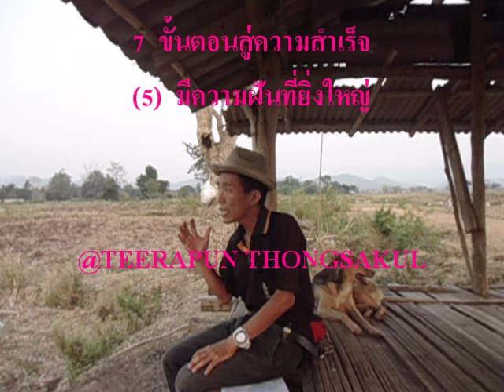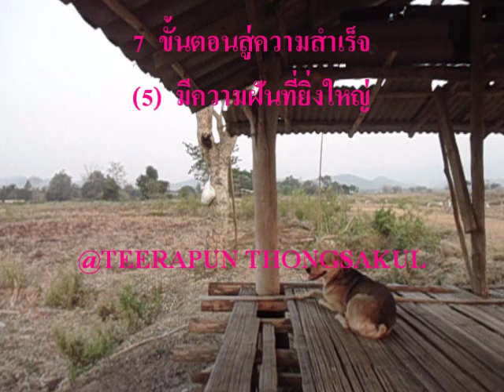7 ขั้นตอนสู่ความสำเร็จ (5) มีความฝันที่ยิ่งใหญ่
(5)  มีความฝันที่ยิ่งใหญ่
 อย่าเอาความเหนื่อยยากไปแลกกับความฝันเล็ก  ๆ  มีอยู่คำกล่าวหนึ่งว่า  ไม่มีอะไรสามารถตัดสินขีดจำกัดความสามารถของมนุษย์ได้  ไม่ว่าจะเป็นบททดสอบนาฬิกา  จับเวลา  หรือแม้แต่เส้นชัย  สิ่งเหล่านี้ไม่สามารถวัดศักยภาพของมนุษย์  เมื่อใครบางคนกำลังทำความฝันตนเองอยู่นั้น  หมายความว่า  พวกเขากำลังก้าวไปไกลเกินขีดจำกัดของตนเอง  ศักยภาพที่มีอยู่  ภายในตัวเราไม่มีข้อจำกัด  แต่เมื่อใดคุณคิดว่า  ตัวเองมีข้อจำกัด  นั่นแสดงว่า  คุณคิดไปเอง